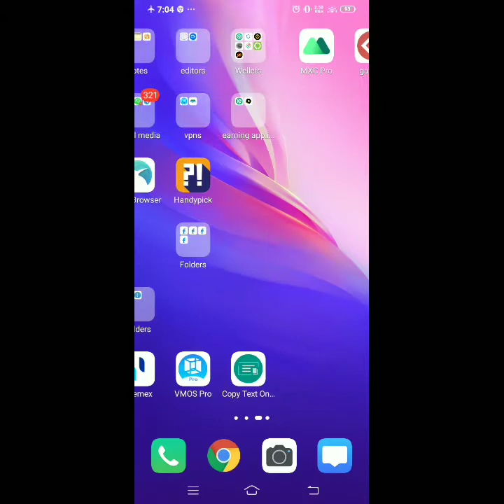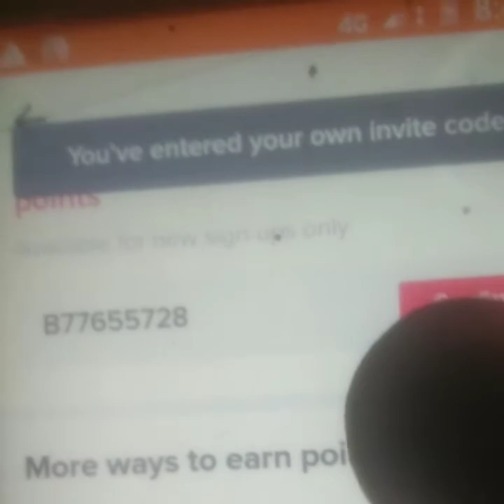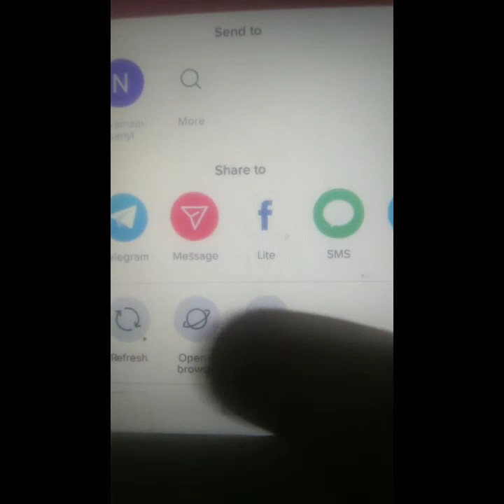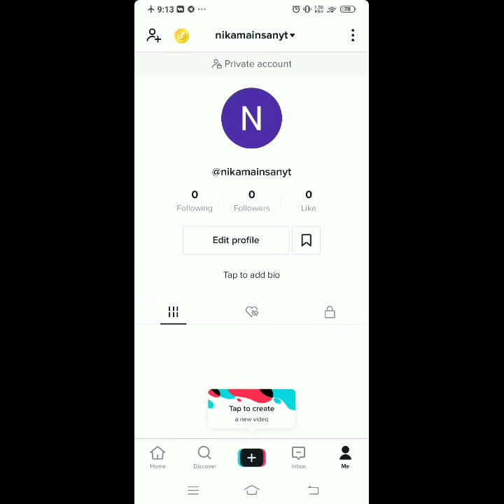How to earn money in Pakistan 2021 | How to money from TikTok | Cash Paisa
online earning ka tarika,
online earning ki haqeeqat,
online earning ka asan tarika,
online earning kashif majeed,
pre k online learning,
n k online learning,
k12 online learning,
online earning latest,
online earning lecture,
online earning live proof,
online earning legit websites,
online earning link,
online earning legit,
online earning pakistan 2021,
online earning platform in pakistan,

online earning in pak,
online earning 8 ball pool